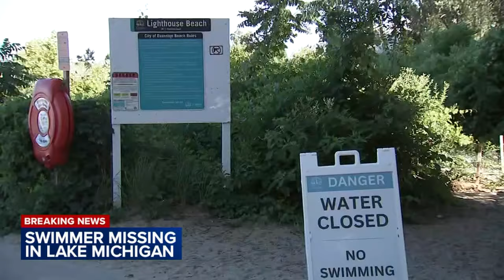Crews suspend water search for missing man in Lake Michigan at Evanston's Lighthouse Beach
Crews searched for a missing swimmer, a 41-year-old man, in Lake Michigan at Lighthouse Beach in Evanston, Illinois on Sunday afternoon.